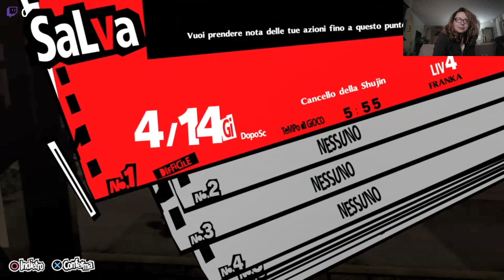Persona 5 Royal - PS4 - Live con Lino - #6 La Goccia che fa traboccare il Vaso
Aiutateci a far conoscere il nostro canale con un semplice gesto come mettere il like e iscrivendovi attivando la campanellina.

Quello viola: FrankaeiBelliDentro